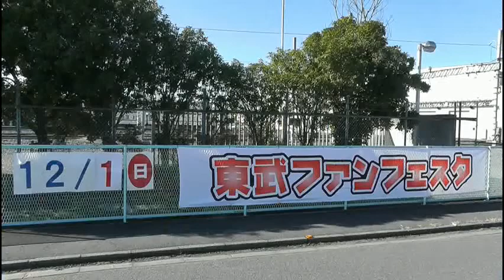【11657F 本線へ出場間近】東上線より転属10030系 11657F 電気連結器付き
2013年11月23日
2013年9月に、東上線から南栗橋に回送されて来た 10030系 11657F+11453F。
中間車だったクハ16657の省令改正工事、本線幕への変更等が完了した模様で、本日南栗橋の工場棟の手前に留置されてました。
おそらく、野田線への転属はなく、このまま本線に配属されると思われます。

ちなみに、12月1日に開催される東武ファンフェスタの横断幕が既に入口付近に掲示されてました。